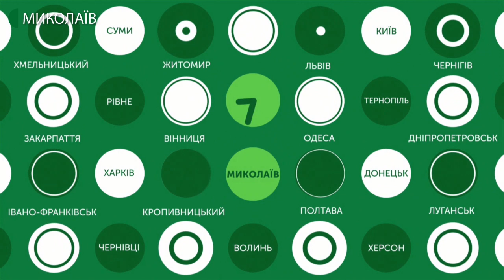28.02.2020. Новини. 07:30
Новини
Інформаційна картина дня (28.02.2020) поглядом кореспондентів телеканалу UA: Миколаїв (випуск новин — 07:30):
- у Центральному суді Миколаєва не встигли обрати запобіжний захід Дмитру Прокопенку, учаснику ДТП, внаслідок якої загинула пасажирка маршрутного таксі;
- викладачі та студенти Миколаївського коледжу культури і мистецтв презентували щорічну академічну концертну програму. Цьогорічна тема заходу  - «Бал по-віденськи».